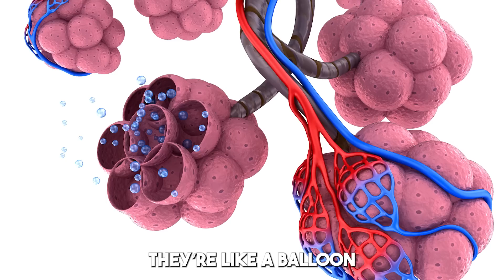This Simple Technique Relieves Stress IN SECONDS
Andrew Huberman shares a breathing practice called “cyclic sighing” which improves mood, reduces stress, and induces a state of calm. His explanation is followed by a 5-minute guided breathing session as a first introduction to cyclic sighing.

00:00 Intro
00:27 Cyclic Sighing
00:45 How to Cyclic Sigh
01:38 Demonstration
01:47 Benefits
04:56 5-Minute Guided Breathing